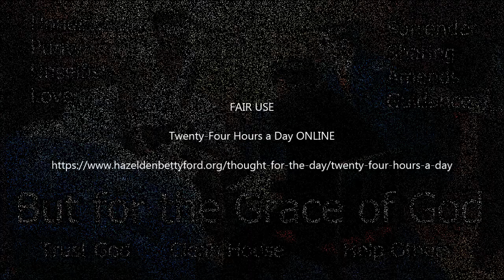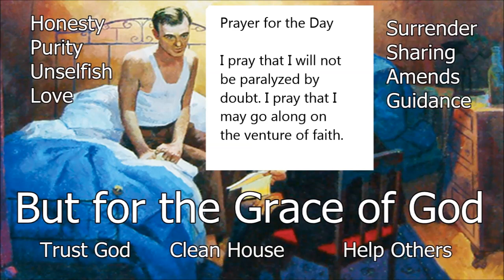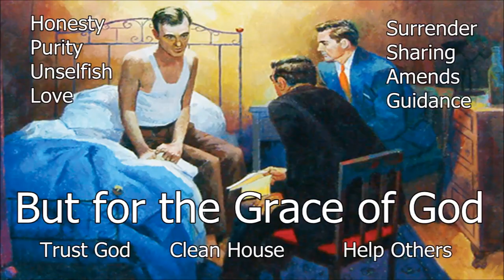July 9 ---- Twenty-Four Hours a Day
Service
Recovery
Unity

Sobriety - freedom from alcohol - through the teaching and practice of the Twelve Steps, is the sole purpose of an AA group.
Bill Wilson, AA cofounder, 1958 AA Grapevine

Honesty
Purity
Unselfish
Love

Surrender
Sharing
Amends
Guidance

Trust God
Clean House
Help Others

SERENITY PRAYER

Accepting hardship as a pathway to peace,
Taking, as Jesus did, this sinful world as it is,
Not as I would like it.

Trusting that he will make all things right,
If I surrender to his will.
That I may be reasonably happy in this world
And supremely happy in the next.

Alcoholics Anonymous,
Chapter 5,
How it works,
AA,
Dr Bob,
Bill W,
Big Book,
12 Steps,
RECOVERED,
Powerless,
1st Step Experience,
Craving,
Desire,
Real Alcoholic,
Easy Does It,
4 Absolutes,
Honesty,
Purity,
Unselfishness,
Love,
Keep Coming Back,
Clarence Snyder,
AA Cleveland,
Akron Ohio,
Founders',
Serenity,
Amazing Grace,
The Doctor's Opinion,
Dr Silkworth,
drunk,
sober,
How it works,
Big Book,
12 Steps,
1st Step Experience,
Alcoholic,
Easy Does it,
Absolutes,
aa meetings,
sobriety,
aa speaker,
oxford group,
miracle,
peace,
serenity,
fellowship,